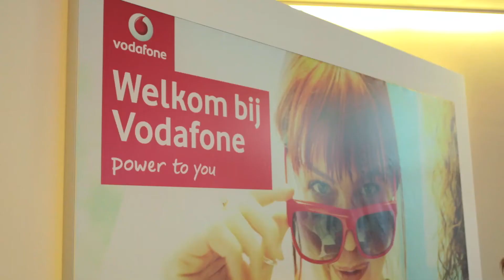Vodafone talkshow over Media en Kinderen (deel 2)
Jeugd is altijd online. Door de smartphone twitteren en facebooken jongeren nog meer. Wat vinden Nederlandse experts van deze ontwikkeling? Dit is het tweede deel van de Vodafone talkshow over actuele onderwerpen rond mediagebruik en kinderen, zoals mediawijsheid, schermtijd en digitale omgangsvormen.

Onder leiding van Ronald Olsthoorn (BNR Nieuwsradio en AT5) met aan tafel Peter Nikken (hoogleraar Mediaopvoeding), Justine Pardoen (hoofdredacteur van Ouders Online), Marina van der Wal (auteur van het Enige echte eerlijke puberopvoedboek) en Philip de Wulf (directeur Leefritme Kenniscentrum) en bijdrage van publiek bestaande uit experts, zoals Jos de Haan van het Sociaal Cultureel Planbureau en Boudewijn Mayeur, digitaal Wijkagent van Limburg Zuid.

Vodafone wil 'Kinderen Veilig Verbinden' en heeft daarvoor de in het leven geroepen.